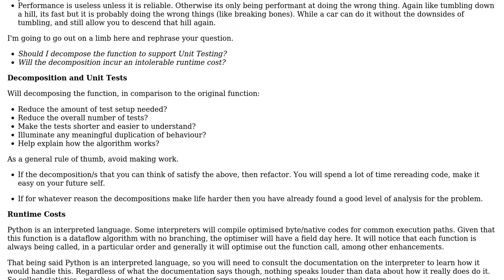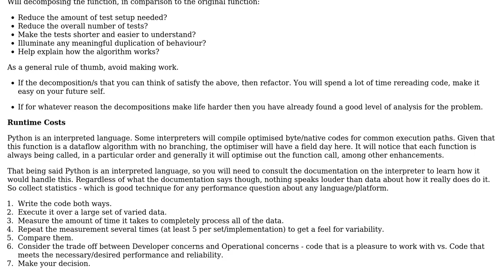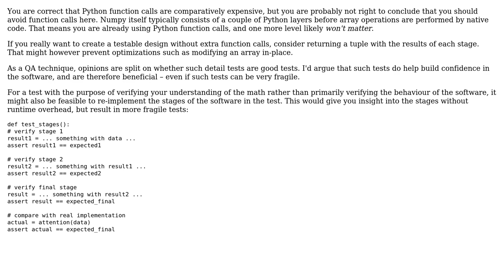Balancing function call overhead and testability in a code that is a part of the deep learning...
Balancing function call overhead and testability in a code that is a part of the deep learning model training loop

With thanks & praise to God, and with thanks to the many people who have made this project possible! | Content (except music & images) licensed under CC BY-SA | Music | Images & others | With thanks to user Kain0_0 user dkwasny user amon and the Stack Exchange Network Trademarks are property of their respective owners. You are responsible for your own actions.